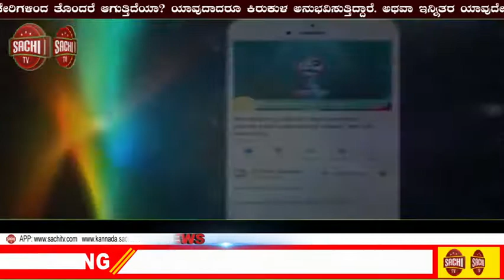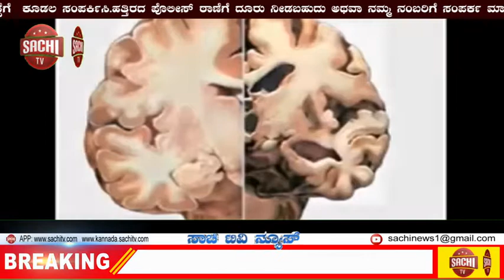ಹೊಸಪೇಟೆ ಸತತ ಮಳೆಗೆ ಕುಸಿದು ಬಿದ್ದ ಹಂಪಿ ಮಂಟಪ sachi tv